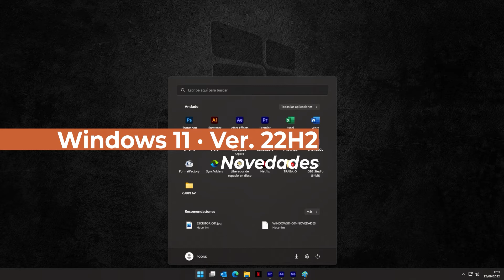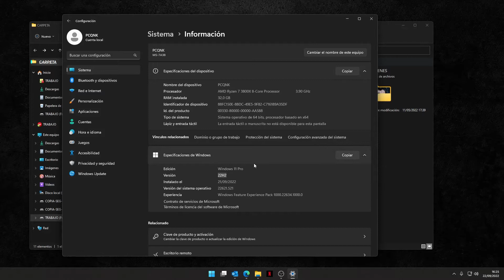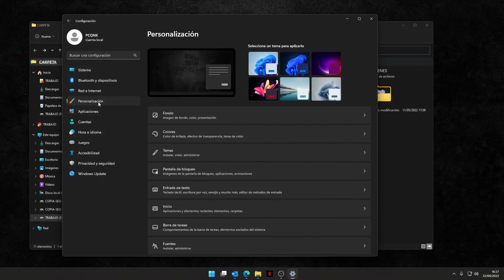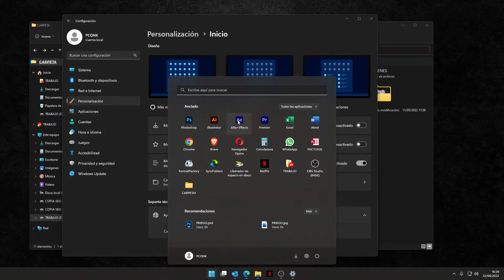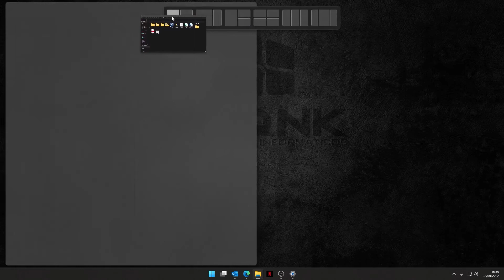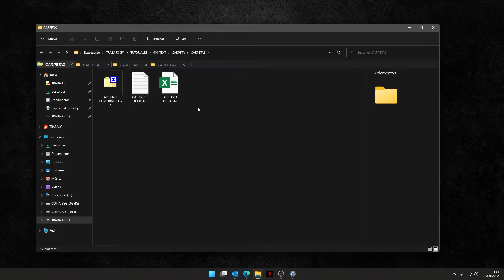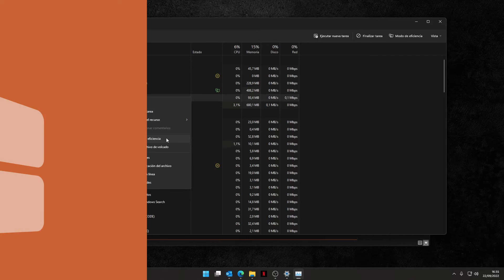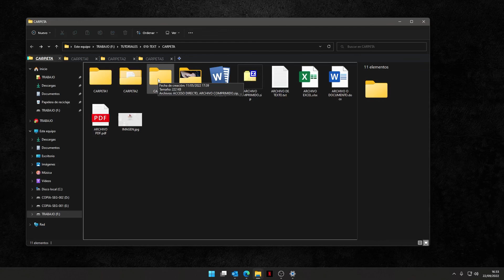Windows 11 22H2 - Novedades del sistema operativo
En este vídeo os muestro las novedades más importantes de la última versión del nuevo sistema operativo de Microsoft, Algunas de ellas son interesante, visuales y para mejorar la eficiencia en el trabajo, otras son de opciones de rendimiento y estabilidad, que no vas a ver, pero se deberían notar.

Espero te guste el vídeo, si tienes dudas déjalas en los comentarios e intentaré responderlas. Gracias por verlo.